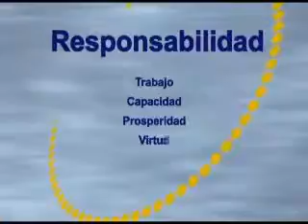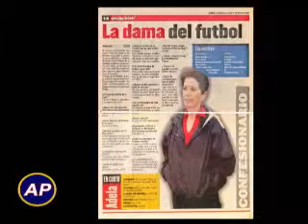Entrevista Adela de Torrebiarte -1-